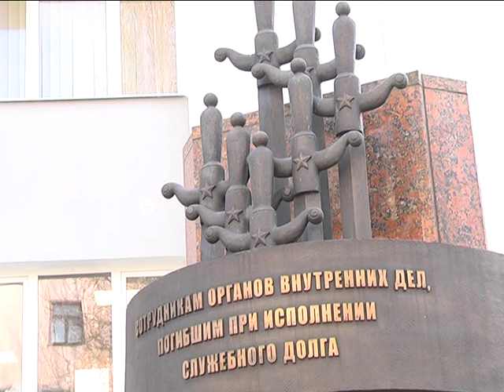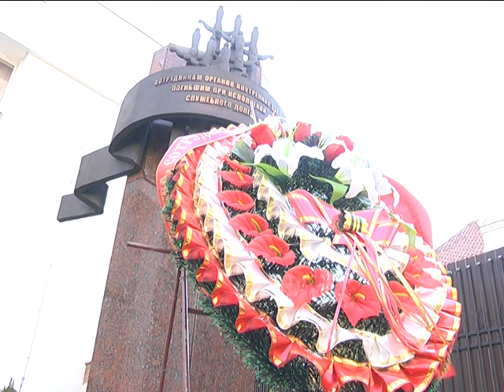2019-03-05 г. Брест. День милиции. Новости на Буг-ТВ.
Заслуги брестских оперативников и следователей, криминалистов и специалистов по борьбе с экономическими преступлениями, инспекторов ГАИ и транспортников неоднократно отмечались правительственными наградами, грамотами и дипломами областного и городского исполнительных комитетов. Очередная праздничная дата – ещё один повод подчеркнуть, что наша мирная жизнь во многом зависит от их нелегкой службы.